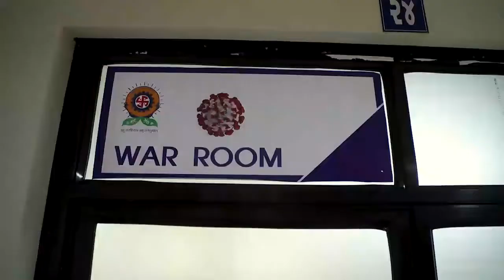104 Medical Service- Surat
Are you having a cold, cough, fever or facing difficulty in breathing? The Surat Municipal Co- operation has started “104 Medical Service”- A health helpline number for people in Surat. Now don’t let yourself confuse, get a proper a advice from the doctors, and save yourself from the pandemic.